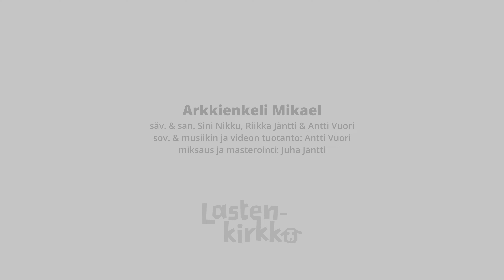Arkkienkeli Mikael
Mikähän kumma on mikkelinpäivä? Päkä miettii syksyisen juhlapäivän merkitystä ja kuulee, että mikkelinpäivä, lasten ja enkelten sunnuntai, on saanut nimensä Arkkienkeli Mikaelista.

Laulupäkä on pienten laulujen sarja

Esiintyjät: Sini/Päkä-lammas ja Riikka/Pulmu-kyyhky
sekä laulamassa myös Linnea ja Lydia

säv. ja san. Sini Nikku, Riikka Jäntti ja Antti Vuori
sov. & musiikin ja videon tuotanto: Antti Vuori
miksaus ja masterointi: Juha Jäntti

Julkaisu: Lastenkirkko-media